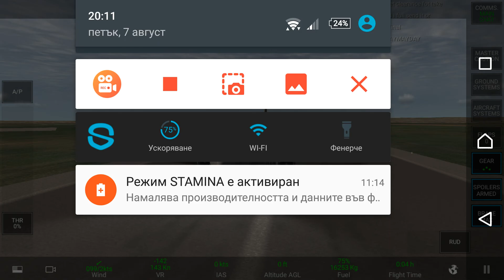Gowair - Airbus A320 - 200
Portland airport